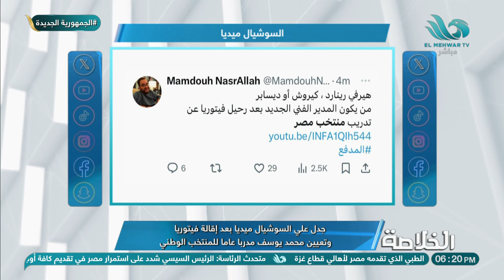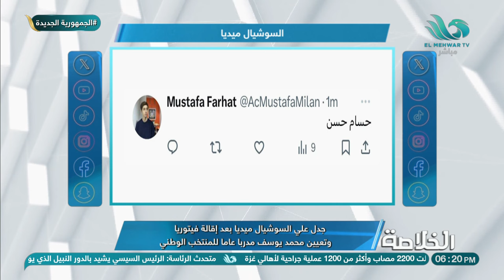كواليس ما يدور في اتحاد الكرة بعد إقالة فيتوريا وتعيين محمد يوسف..هاني عبد النبي الناقد الرياضي يوضح